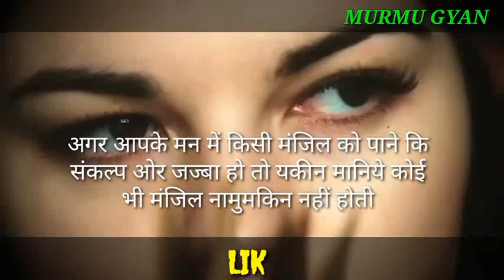Sreedhanya Suresh IAS Success Story | Sreedhanya Suresh IAS Biography In Hindi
Hello dosto mai karan aur aap sab ka murmu gyan youtube channel mai bahut bahut swagat hai.dosto mai apne channel mai motivation video. successful story. hindi biography aur education se related videos banata hoon !!

murmu gyan !!

murmu gyan youtube channel !!